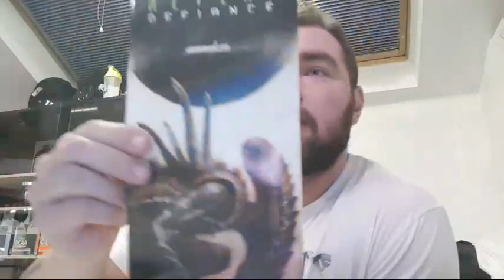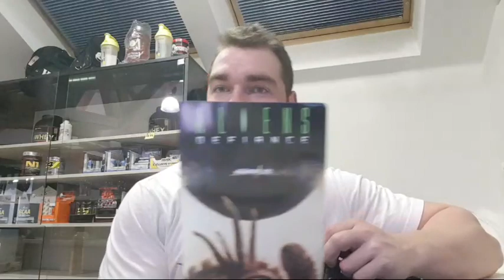Záhadný Unboxing balíkokosu // Dárek od Lukáše Volešáka na pána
Posledních 5 Donaterů :

- L + D (500 Kč)
- Michal Dufek (100 Kč)

*** Anonym SK  (1 248 Kč) ***